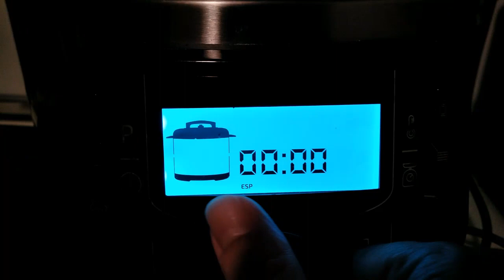Bacalao confitado con ajos en la SLOWPOT y Olla GM H Deluxe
Por fin estrené mi nueva Cubeta de cocción lenta SLOWPOT!!! Como me encanta el Bacalao intenté hacerlo confitado como ya hice con mi robot de cocina Mambo y que también podéis ver mi receta en mi canal. Ya la he hecho en dos ocasiones y sale espectacular!!

Ingredientes:
Una bandeja de bacalao
4 - 5 ajos
Aceite de oliva extra virgen
2 hojas de laurel
1 cayena
4-5 granos de pimienta negra

Hola! Soy Nani Martínez Distribuidora Oficial Cecotec y creadora del Blog Mis recetas para la Olla GM.

💥¿Quieres una Cubeta Slowpot o una Olla GM H? Pincha el enlace que te lleva a la web de las Ollas GM:

💥Si quieres un robot de cocina Mambo pincha el enlace para ver los 4 modelos que existen actualmente

El cubre vitrocerámica que tengo lo puedes ver en el siguiente enlace

La aceitera de 500 ml

Si te han gustado las espátulas de silicona que uso en mis vídeos puedes comprarlas en el siguiente enlace de Amazón